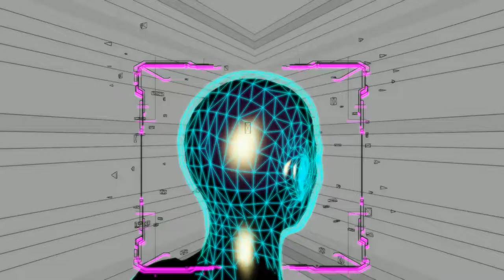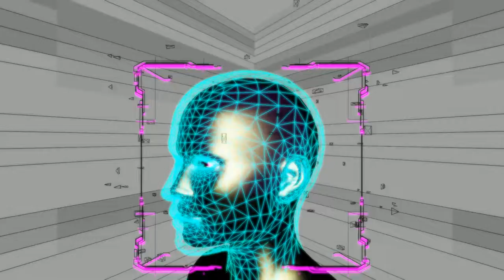This Is It This Is ME - By DFM Official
Hola de nuevo mundi, les presento: This Is It This Is ME